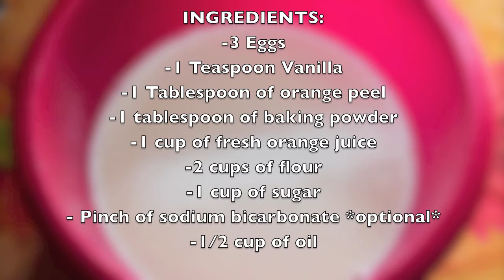كيكة البرتقال السهلة و السريعة بمكونات بسيطة و مذاق رائع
Perfect orange cake recipe, easy and yummy. Enjoy!!

مرحبًا ،
dirovers ،